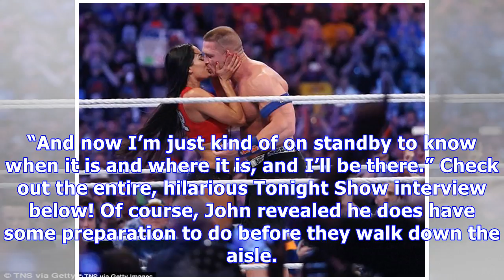John Cena Has No Idea When His Own Wedding Is: ‘I’ll Be There’ When Nikki Bella Tells Me To